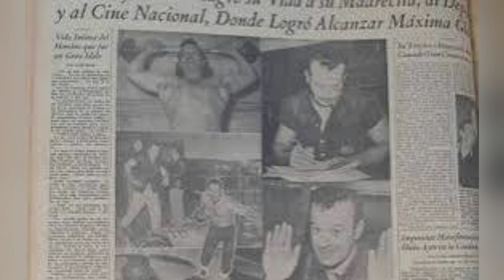Entrevista en Perú a Pedro infante y el Jalón de Greñas.